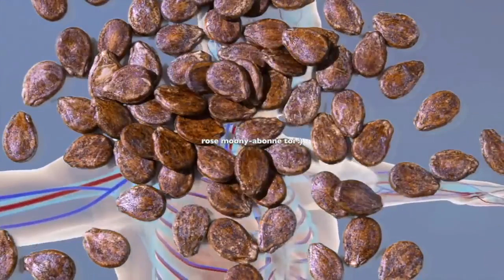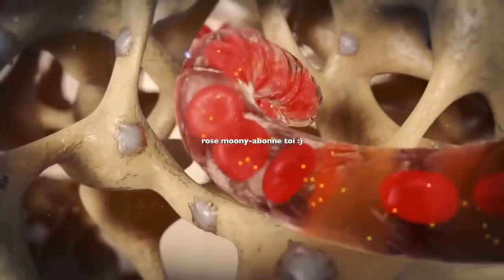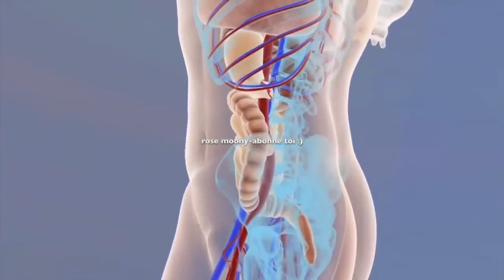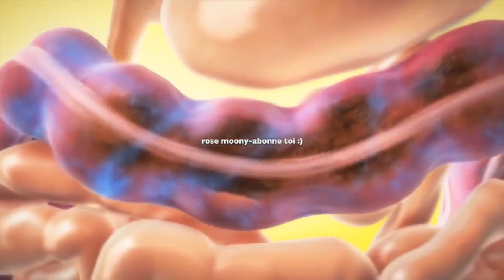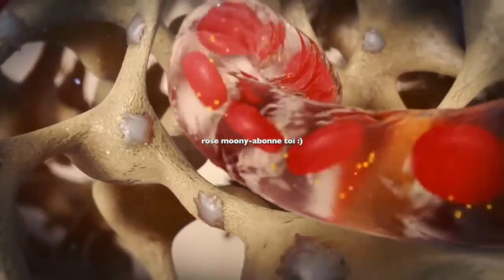Faites bouillir les graines de pastèque: un médecin m'a appris cela et vous aimerez savoir pourquoi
découvrez ma nouvelle boutique de mode ! Faites bouillir les graines de pastèque: un médecin m'a appris cela et vous aimerez savoir pourquoi